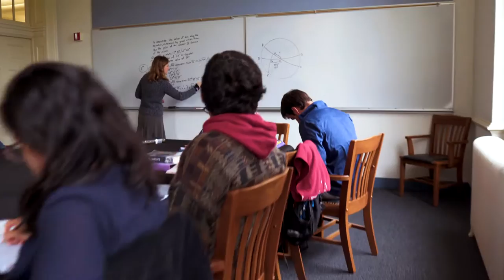Thomas Aquinas College